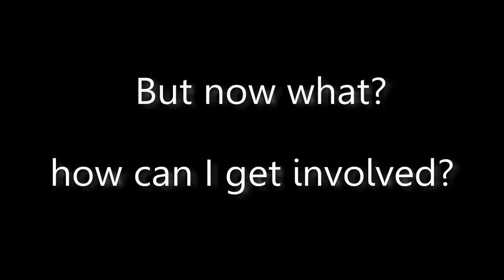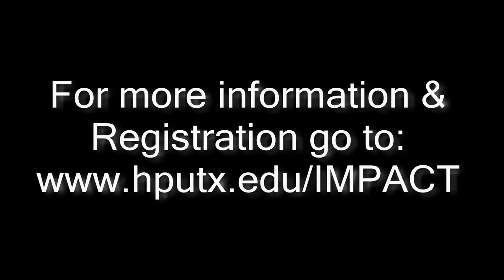IMPACT 2011 Trailer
IMPACT Weekend is a weekend of service, worship, learning, and fun for Howard Payne Students.

We will be working with three ministries in the area of Brownwood on Friday, August 26 and Saturday, August 27.

Cost is $15 and that includes a t-shirt, dinner on Friday and Breakfast on Saturday.

We will have a guest speaker named Chad Matthews here to share about his experiences with his ministry among homeless people.